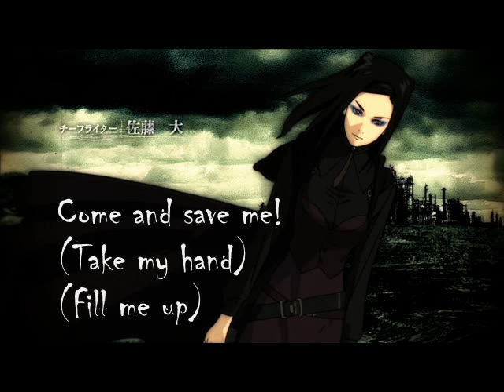Ergo Proxy ~ Kiri ***Lyrics***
The full version of  Kiri (A.K.A the openin of Ergo Proxy,) song by Monoral.
Lyrics on screen, hope u enjoy it.!